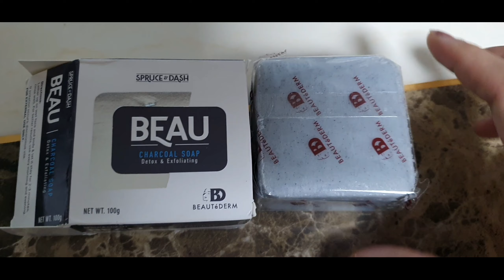How to use Charcoal Charmer and Charcoal Soap Beautederm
to order beautederm products only !!

💎Viber
Venus Koreas Tv